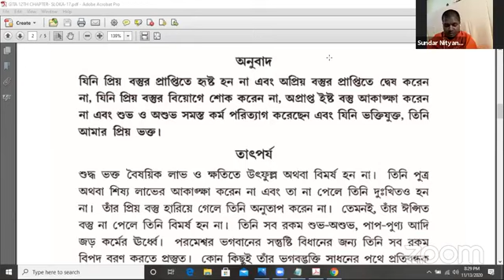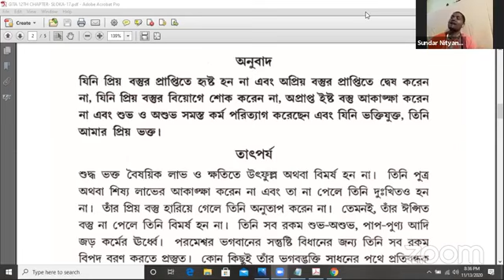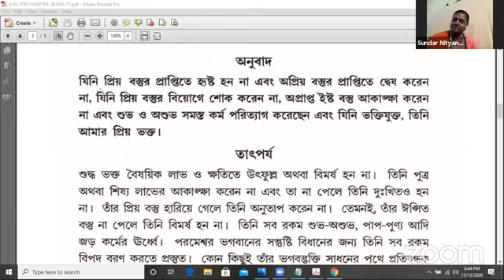বিষয় ”দামোদর লীলা” ২য় পর্ব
প্রবক্তা : শ্রীপাদ সুন্দর নিত্যানন্দ দাস ব্রহ্মচারী। (শ্রীধাম বৃন্দাবন, ভারত)
আধ্যাত্মিক প্রচারক ও উপদেষ্টা, বৃন্দাবন দর্শন পরিচালক ।